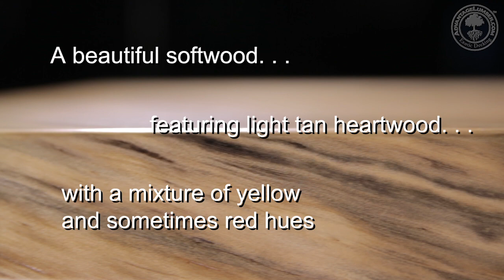Norfolk Island Pine Live Edge Wood Slab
A short spotlight video detailing the grain, texture and beauty of a finished Norfolk Island Pine wood slab.

Hardwood decking, deck tiles, live edge slabs, and more. We ship directly to your home or job site worldwide.